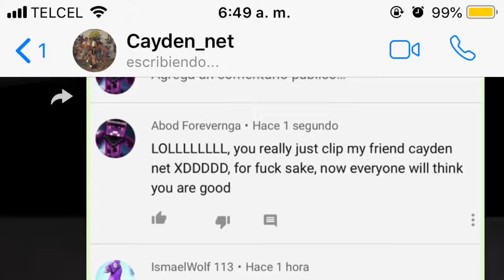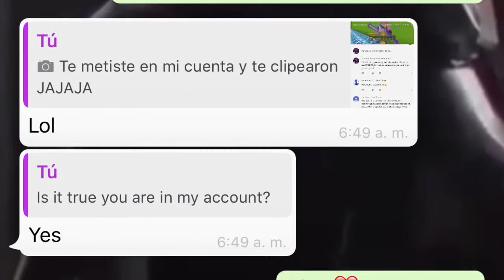Stathis7272 is a meme (Fake Clips)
Stathis7272
Stathis 7272
ItzGrexis PvP
ItzGrexisPvP

Song: Spanish Flea